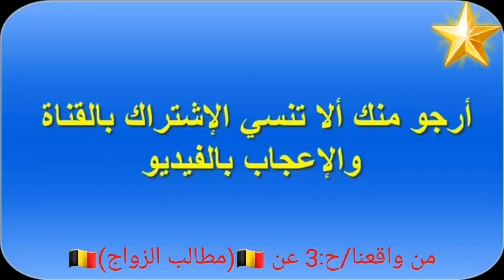من واقعنا/ح:3 🇧🇪(مطالب الزواج في بلجيكا)🇧🇪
Insad Belgium /من داخل بلجيكا 🇧🇪من واقعنا🇧🇪
(مطالب الزواج في بلجيكا ) عن العراقيين مع الاسف